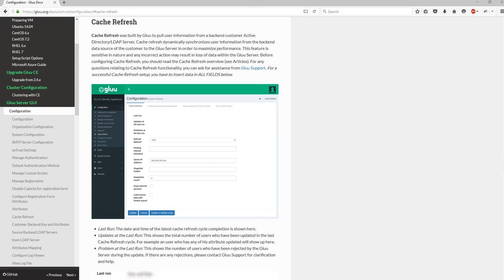Part 1/3: What is 'Cache Refresh' and How Does it Work?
Part 1 of the Cache Refresh Tutorial: What is Cache Refresh, what does it do, and how does it work? More details are available in the Gluu Server documentation, which can be found